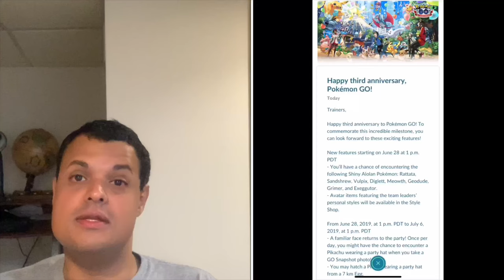Pokémon Go News Episode 88 (Shiny Alolan Pokémon & More)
In this video I talk about the Alolan Pokémon in the game getting shiny forms, bonuses, and lastly Team Rocket coming to the game along with Dark/Shadow Pokémon and lastly the hype for Pokémon Masters.